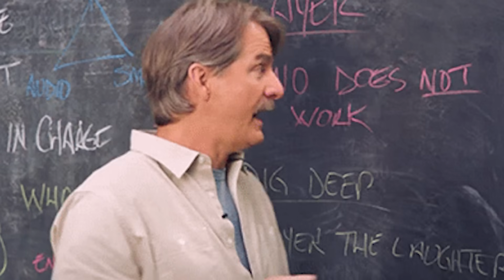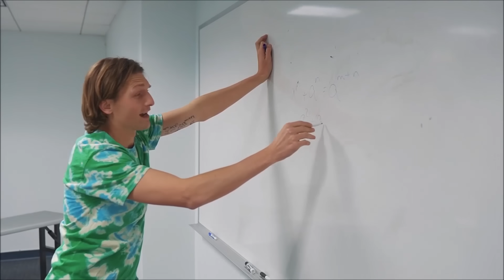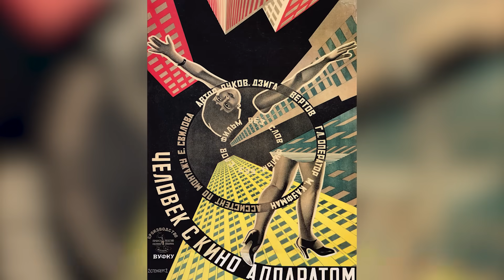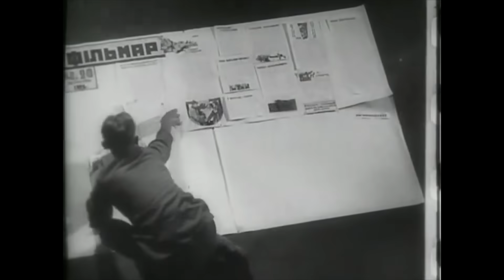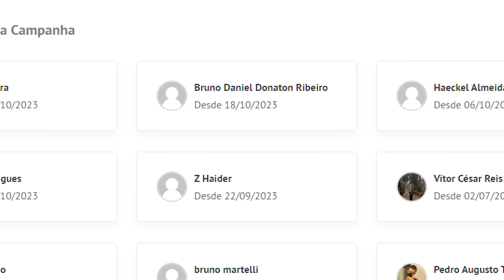FALANDO SOBRE A ONE SHOT DO AUTOR DE CHAINSAW MAN E "TEORIA DO CINEMA"